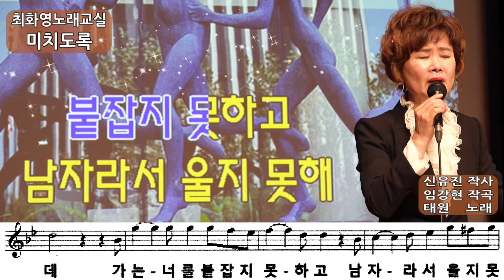미치도록 (태원), 가사 동영상, 악보삽입, 노래배우기, 최화영노래교실, K-Pop(trot),韓國歌謠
미치도록

작사 신유진
작곡 임강현
노래 태 원

태진 37471
금영 48248

미치도록 네가 그리워
죽고 싶어 도 못 죽는다.
미치도록 너를 사랑해
내 심장이 멈춰 서있다
어두운 거리를 걸어도 행복한 순간들
옷 한 벌 못해준 나지만
가슴은 변한 게 없었다.
사랑은 끝이 나고 나 혼자 남았는데
가는 너를 붙잡지 못하고
남자라서 울지 못해

너 없는 세상은 모든 게 부질없어
너를 위해 모든 걸 버렸다.
남자라는 자존심도
미치도록 난 아프다.